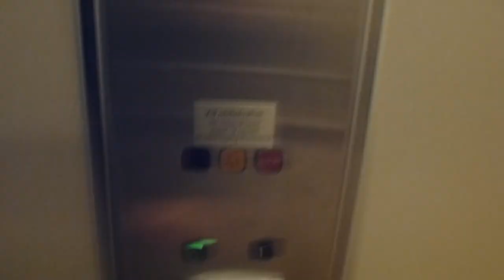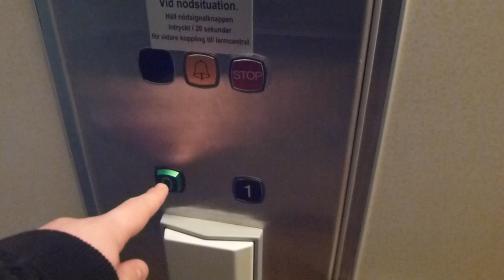Short distance! KONE Elevator @ Stationsgatan 28, Bollnäs